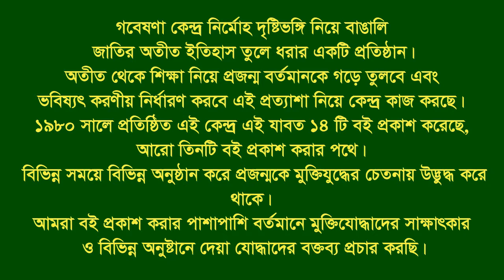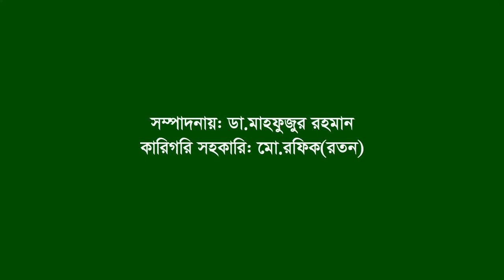Interview of Banu Shiekh ।। Khoksa ।। Kustia ।। Eye witness